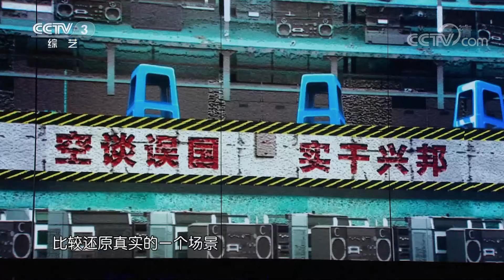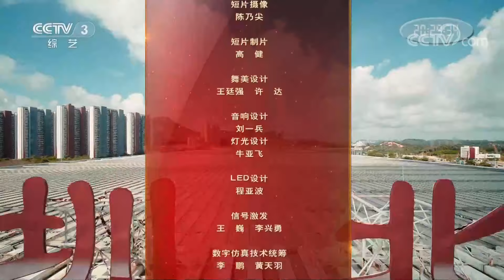春天的故事：逐梦•先行——庆祝深圳经济特区建立40周年文艺晚会 | CCTV「大幕开启」20201101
本期看点： 深圳经济特区建立以来，在经济建设、社会发展、文化事业等诸多领域取得了令世人瞩目的成就。本期节目中，观众将与主持人张蕾、讲述人倪萍一同走进深圳大剧院，在与晚会总导演甲丁、执行总导演夏枫及主要演员的访谈中感受别开生面的“逐梦•先行——庆祝深圳经济特区建立40周年文艺晚会”，见证深圳经济特区为中国改革开放事业写下的精彩篇章，感受中国特色社会主义的勃勃生机。

《大幕开启》是全国首档大型精品剧目的展演秀，它以实景沉浸式的访谈+戏剧片段展演的方式为大家解读一部优秀戏剧的台前、幕后。